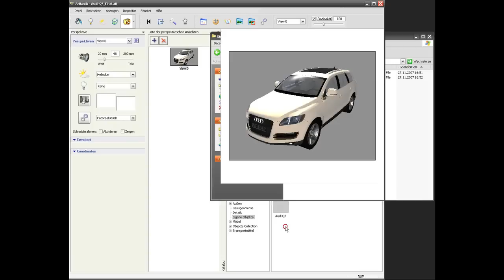11-Eigene-Objekte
11-Eigene-Objekte
ARCHICAD von GRAPHISOFT und ARTLANTIS von Abvent.